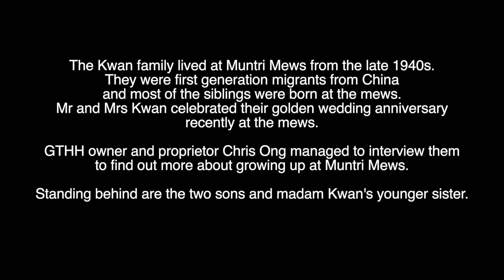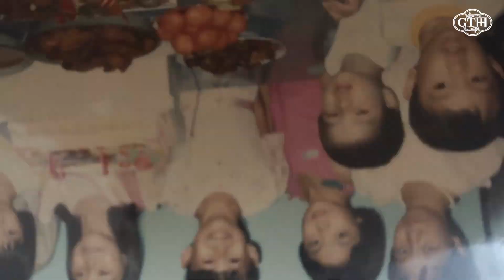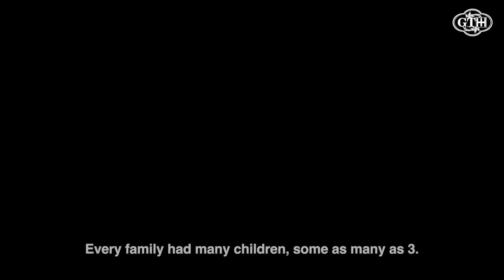Former residents at Muntri Mews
The Kwan family lived here from the late 1940's. The sisters shared their tales of what life was like in their youth. Mr & Mrs Tan came back to celebrate their Golden Wedding Anniversary with their extended family.